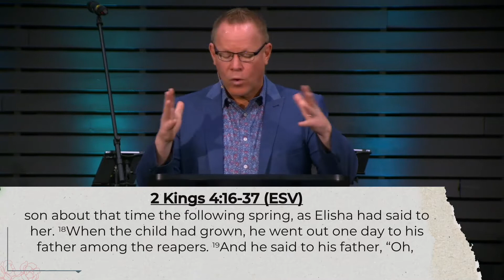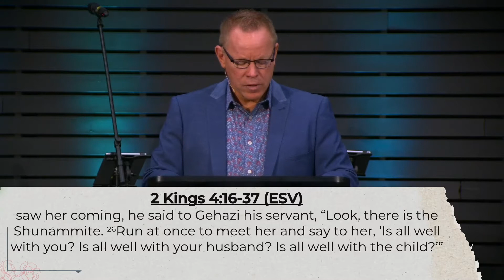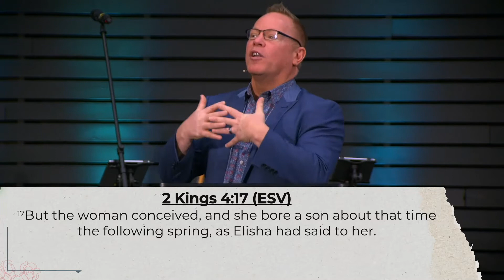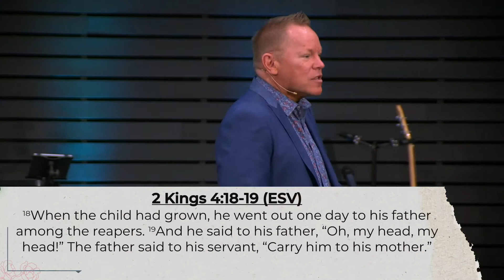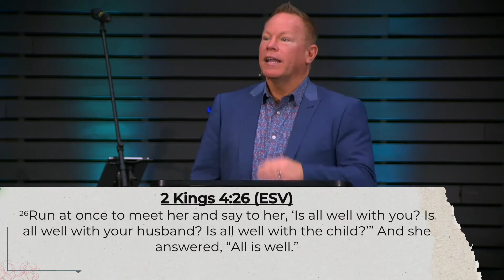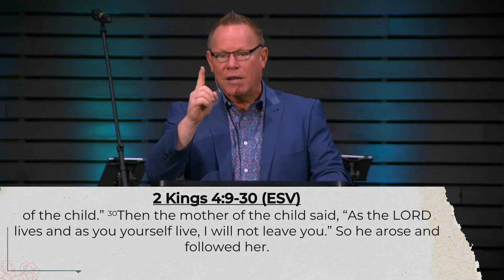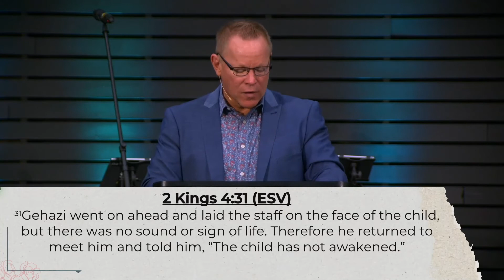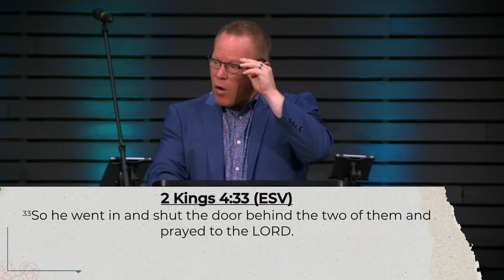Motherhood: Loving Deeply And Holding Loosely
There are just some things that only a mother can understand. Carrying a baby, birthing that child and then doing her best to raise the one entrusted to her is a never-ending labor of love and letting go. A snapshot story of one woman and her son from an ancient book of the Bible reveals the rich yet challenging realities of motherhood. The roller coaster ride of emotion as a mother is called to lay her heart’s longing - and later her heart’s breaking - at the feet of God captures our attention. In the end, her story reveals her to be a woman of relentless trust and authentic emotion. In her story, we uncover the stories of countless other women who are also called Mom.